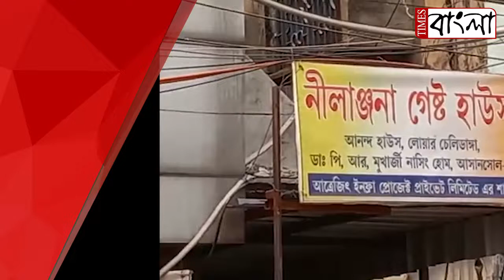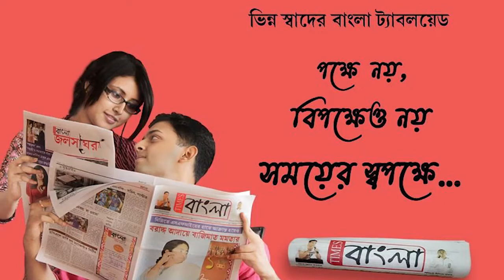আসানসোলের একটি বেসরকারি হোটেল থেকে যুবকের মৃতদেহ উদ্ধারকে কেন্দ্র করে ব্যাপক চাঞ্চল্য